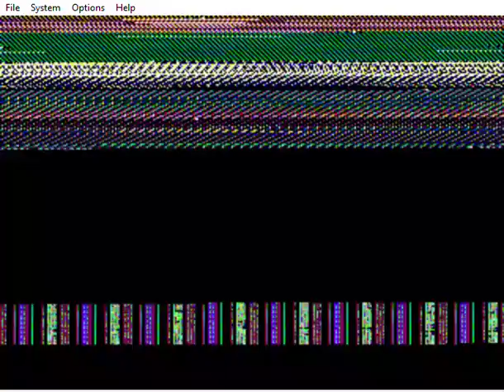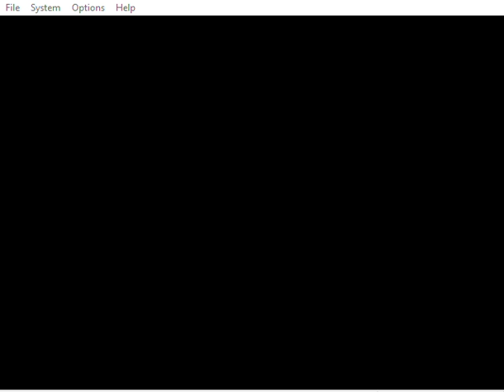SUPER MARIO 64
Mario 64.